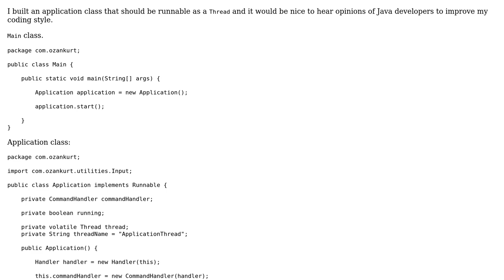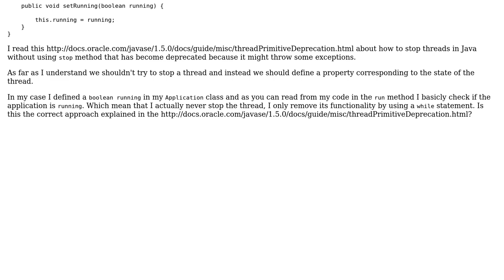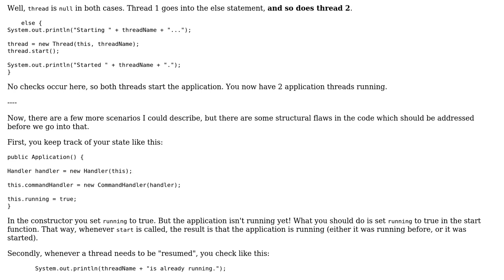Starting and stopping a thread for a command handler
With thanks & praise to God, and with thanks to the many people who have made this project possible! | Content (except music & images) licensed under CC BY-SA | Music | Images & others | With thanks to user Pimgd user Ari Nubar Boyacioglu and the Stack Exchange Network Trademarks are property of their respective owners. You are responsible for your own actions.